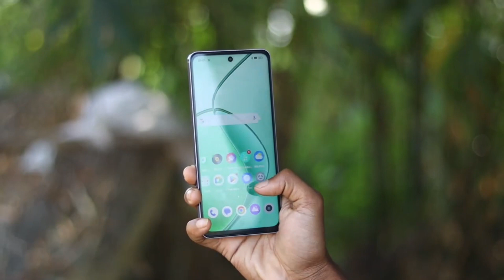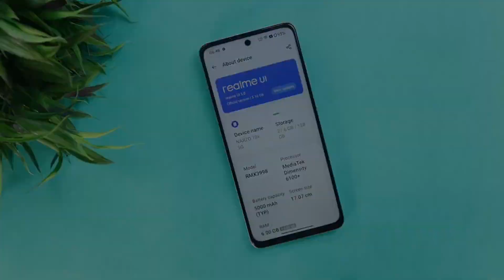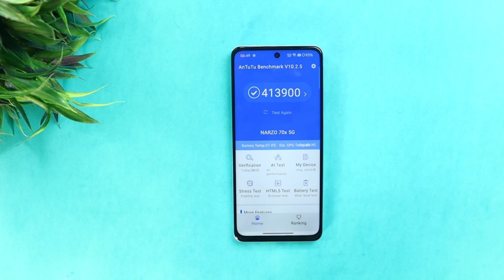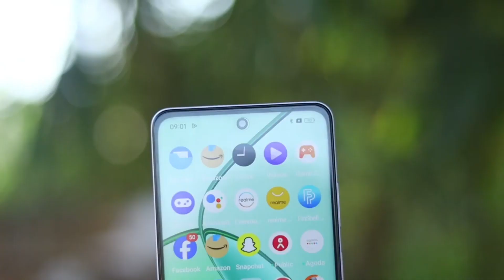Realme Narzo 70x Unboxing and Review in Bangla|| Realme Narzo 70x Price in Bangladesh